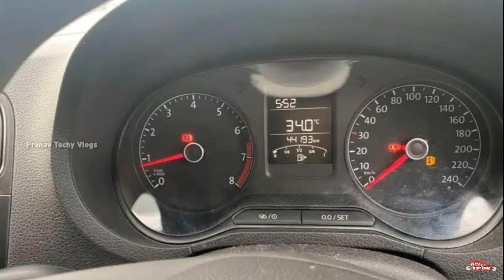USED CARS IN KERALA | BUDGET PRICE USED CARS | SECOND HAND CARS KERALA | EP 130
Second Hand Cars Malayalam video @Pranav Techy Vlogs.

Used Cars showroom Aluva (Four wheel drive)

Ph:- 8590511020